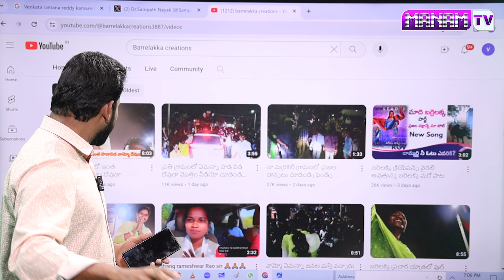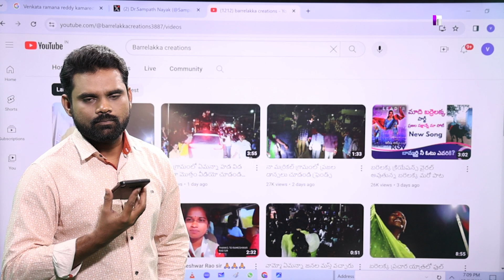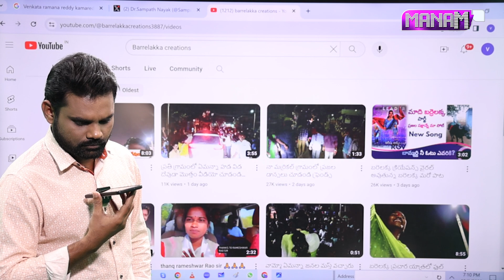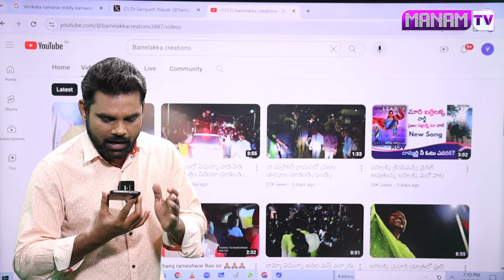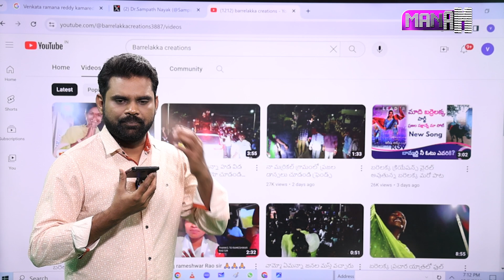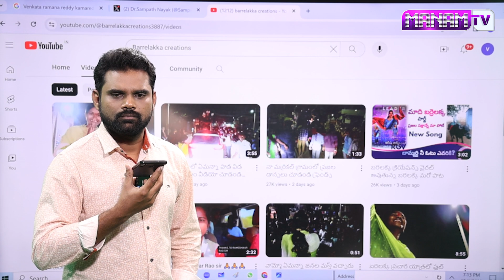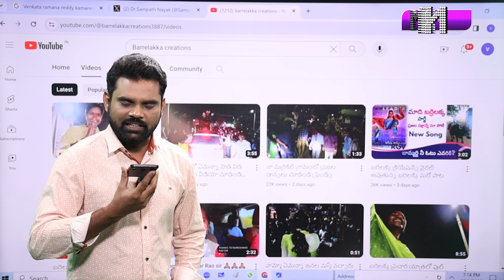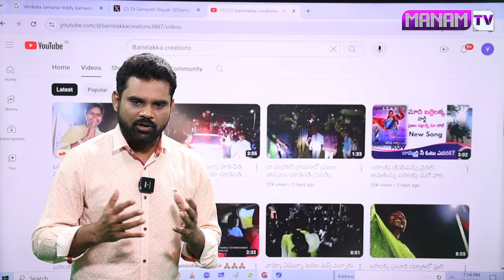ఇప్పుడే తెలిసిన బర్రెలక్క ఆచూకీ..| High Security For Barrelakka On Election Results Day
ఇప్పుడే తెలిసిన బర్రెలక్క ఆచూకీ..రేపు ఆమెకి హై సెక్యూరిటీ ఏర్పాటు | High Security For Barrelakka On Election Results Day | Manam Tv